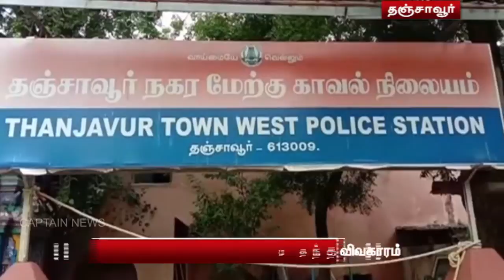தஞ்சை - காவல் நிலையத்தில் விசாரணை கைதி உயிரிழந்த விவகாரம்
தஞ்சை

காவல் நிலையத்தில் விசாரணை கைதி உயிரிழந்த விவகாரம்